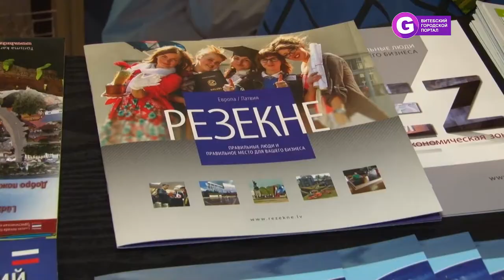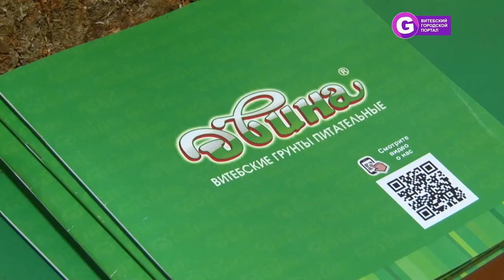Белорусско-Латвийский форум в Витебске 2018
Белорусско-Латвийский бизнес-форум проходит в рамках дней Латвийских регионов в Витебске. Его девиз: «Покажи Латвию, узнай про Беларусь». У форума много задач: встретиться с давними партнерами, найти новых, узнать больше про развивающиеся отрасли Витебской области и Латвийских регионов, обменяться опытом и много других.